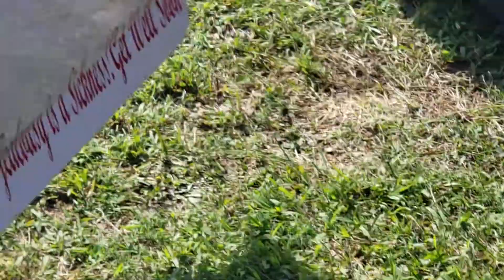This is Austin,He is the reason why we came to the show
Benefit Show for Austin in Cape Charles Va